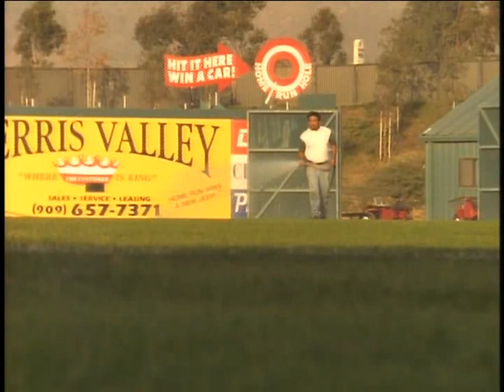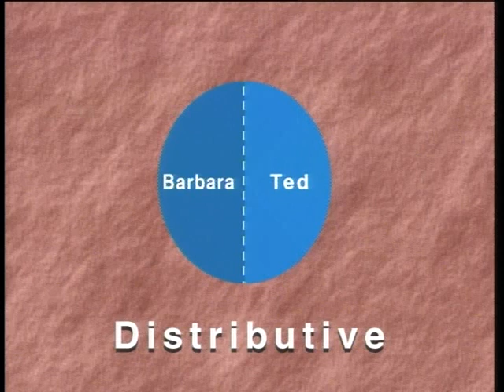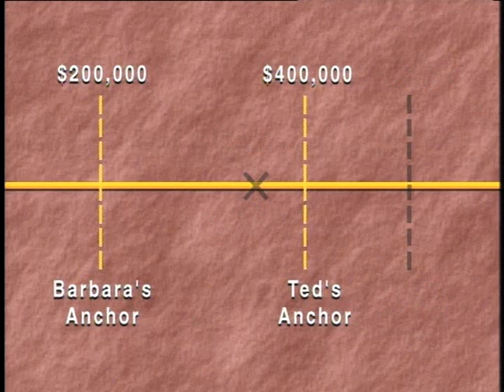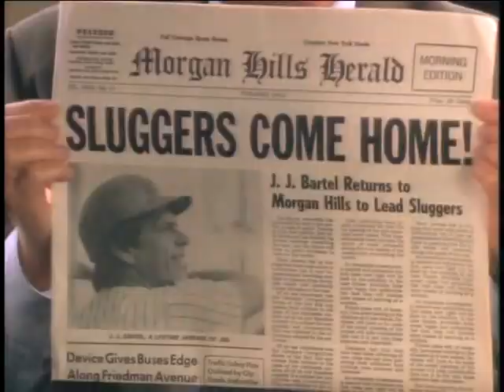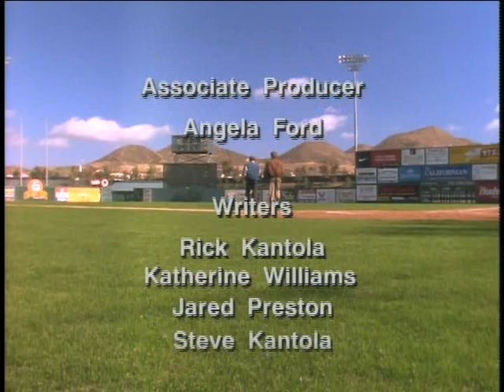Effective Negotiation Skills - مهارات التفاوض الفعال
مهارات التفاوض ومراحل التفاوض المختلفة في سياق درامي مميز - مع بعض الأخطاء الشائعة التي نقع فيها أثناء التفاوض
لتشغيل الترجمة يرجى الضغط على الزر CC